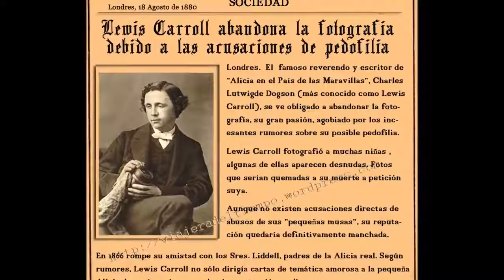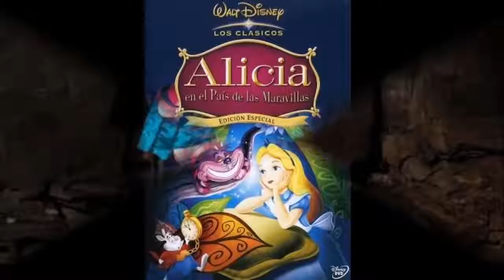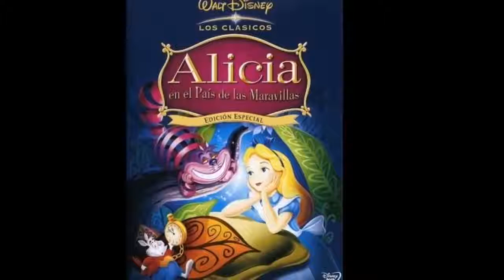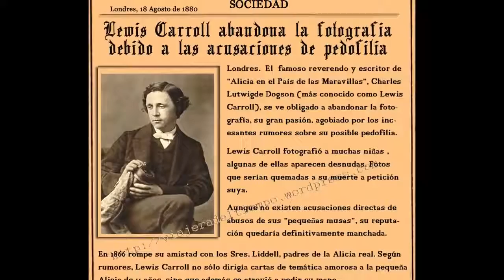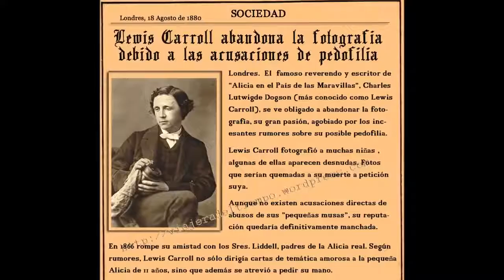CON LETIZIA EN EL PAIS DE LAS MARAVILLAS. LECTURAS PERTURBADORAS